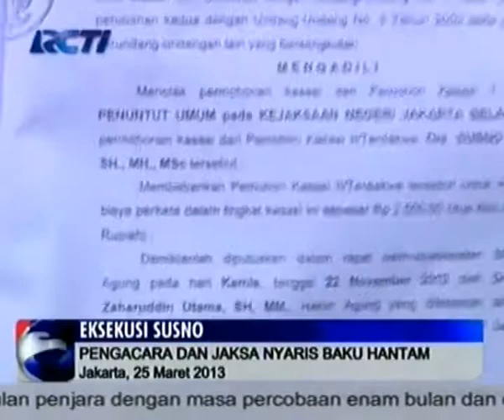Pengacara Susno dan Jaksa Nyaris Baku Hantam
Kericuhan terjadi saat pertemuan kuasa hukum Susno Duadji dengan Kejaksaan Negeri Jakarta Selatan. Kejari akan tetap mengeksekusi Susno Duadji.